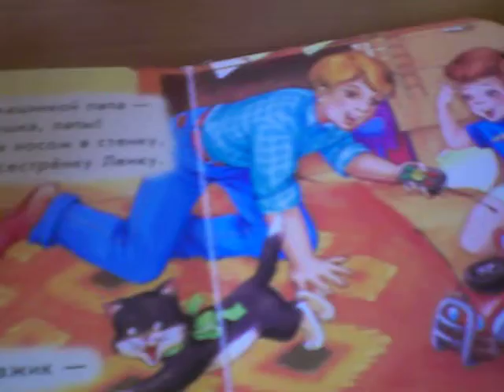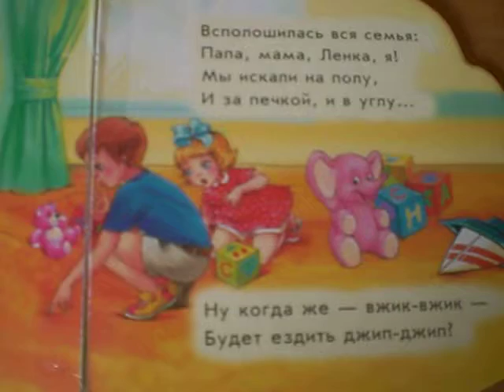Машинка с управленьем Читаем Книги Онлайн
Читаю книжечку для Ваших малышей. "Машинка с управленьем" им точно понравится!)
Книжечка о том, как малышу подарили машинку и вся семья весело ею игралась, даже кошка) Просто покажите этот ролик своему ребенку) Книги 2015 Для Детей Приветствую всех на Детском Канале! "День Детей" - это канал о детях и для детей! Это мультфильмы, развлечения и приключения!

Меня зовут Ирина. Я мать троих чудесных детей. Старшая дочь Настюша уже учится в университете, а двое малышей Соня и Тимурка станут героями наших интересных и познавательных видео-роликов:) Мы много путешествуем! Смотрим интересные мультфильмы и развлекаемся. А еще я читаю книжечки для детишек. Моим малышам это очень нравится. Уверена, что понравится и вашим!!!

My name is Irina. I am a mother of three beautiful children. The eldest daughter, she is studying at University, and two kids will become the heroes of our interesting and informative videos:) We travel a lot! Watch interesting cartoons and having fun. for more cool and fun videos!

Mein name ist Irina. Ich bin Mutter von drei wunderbaren Kindern. Die älteste Tochter Nastjuscha bereits ein Studium an einer Universität, und die beiden Kinder Sonja und Timur werden die Helden unserer interessanten und lehrreichen Video-Clips:) Wir Reisen sehr viel! Schauen Sie interessante cartoons und Spaß zu haben. Und ich lese Büchlein für Kinder. Meine Kinder lieben es. Bin mir sicher, dass es Ihre sein!!! Besuchen für mehr Coole und lustige videos! Вот некоторые плей-листы канала "День Детей"